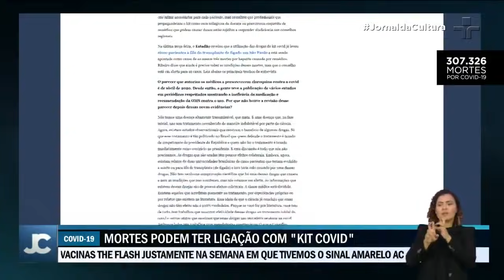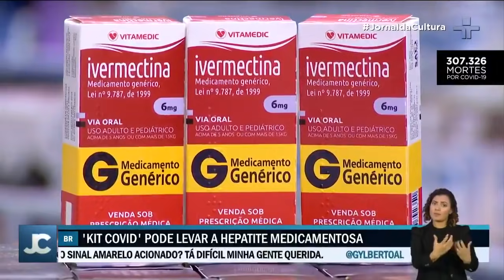Pessoas são obrigadas a fazer transplante de fígado depois de usar "kit covid"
Pelo menos cinco pessoas terão que fazer transplantes de fígado depois de usar o chamado "kit covid", que contem remédios como cloroquina e ivermectina, sem eficácia comprovada no tratamento da Covid-19 e com efeitos colaterais para a saúde.